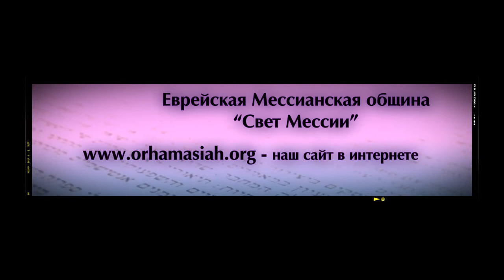16.02.2013 "Кровь Йешуа в свете Писания" Александр Шайнога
Проповедь "Кровь Йешуа в свете Писания"
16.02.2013  "Кровь Йешуа в свете Писания" Александр Шайнога